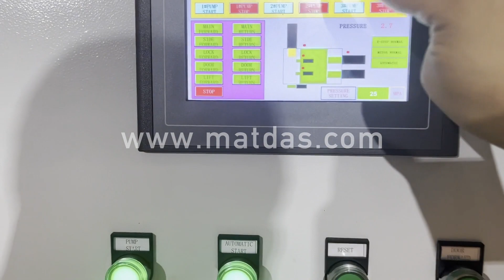Aluminum Packing Machine Price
Details of Aluminum Packing Machine Price, Aluminum Packing Bag Price, Aluminum Packing Price,

MATDAS is a professional Aluminum Packing Machine Price manufacturer and supplier in China for more than 20 years, and we can offer Aluminum Packing Machine Price for sale with a cheap wholsale factory price for our customers without any agent or dealers if you wanner buy our Aluminum Packing Machine Price.